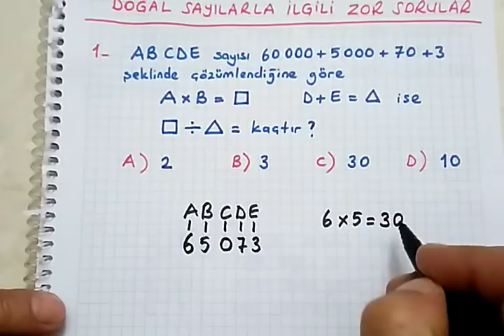4.sınıf matematik doğal sayılarla ilgili zor sorular